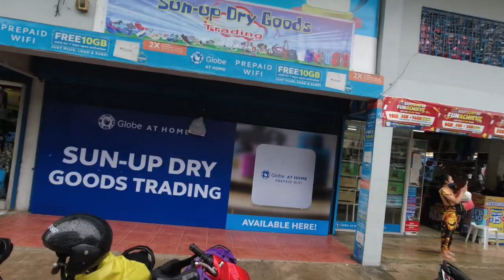(My Worst travel experience In The Philippines) WELCOME TO NEGROS ORIENTAL PHILIPPINES! RAW VLOG...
WELCOME TO NEGROS ORIENTAL PHILIPPINES!
My wosrt travel exprience in the Philippines.